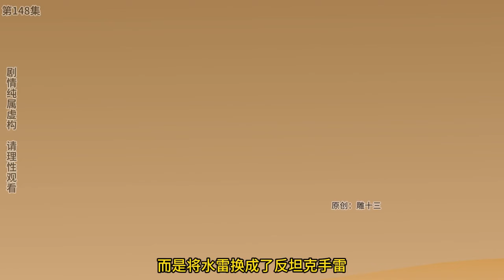十三公路求生第147~151集：意外巧遇猛虎團成員，小夥揭露玩家身分？ 不慌，先套路再說 【雕十三啊】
本頻道製作的所有影片都是原創拍攝的短劇，絕對符合平台的使用策。 十三公路求生第147~151集：意外巧遇猛虎團成員，小夥揭露玩家身分？ 不慌，先套路再說 【雕十三啊】